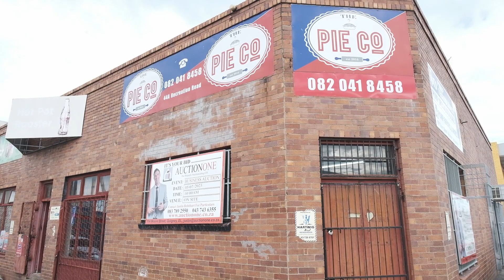BUSINESS AUCTION- THE PIE CO.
Well Known And An Established EL Business Brand For Over 7 Years.

Auction One
The Property Auctioneering CO.

Duly Instructed By The Trustees, We Will Offer By Public Auction
The Pie Co. Lock Stock and Barrel.

44A Recreation Rd, Arcadia, East London.

Date:  05/07/2023.
Time: 10:00 AM.
Venue: ON-SITE.

ID & proof of residence required for registration.

Auctioneers Note – It’s Turn Key, All Equipment Included & Loyal Bulk Supply Clientele. There Is A Lot On Offer!

The reason for sale is genuine and our instruction is to sell lock stock and barrel. It’s the perfect opportunity for a motivated individual to take over the reins of this renowned and steadfast East London business. Supplying bulk to over 16 shops, schools and institutions. (Full list of clientele available for inspection at our offices).
 The business is positioned within a light industrial/trade retail area at a very busy corner intersection with loads of passing foot traffic and day to day patrons. The sale includes all current industrial pastry and pie making equipment. Too much to mention within advert and the full inventory must be viewed to be appreciated on our website. I would not hesitate to think that the equipment on its own would be an astronomical amount if re purchased as new.
The staff are an optional choice for the purchaser if needed and are all well-trained and skilled. The Seller will provide a declaration that there is no outstanding debt, Tax or Vat associated with the business on transfer.
 Please note that the building which the business currently trades from is not included in the sale. This is a Vatable transaction. It’s a WINNER already! I THINK THEY CALL IT TURN KEY, WHO IS THE NEXT PIE EXPERT?

Contact Justin Rohtbart for More Information – 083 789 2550.